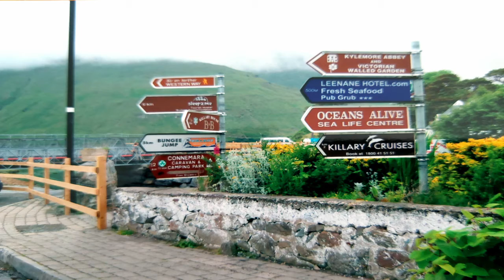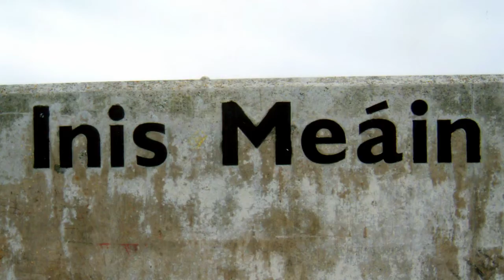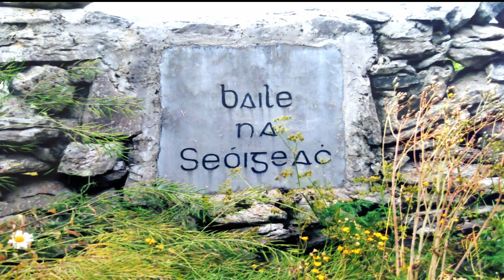REMEMBERING IRELAND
Memories in photos of my visits to Ireland